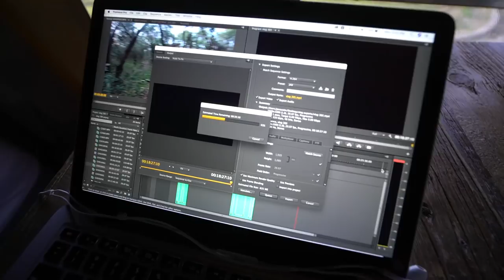SHRIMP COUNTRY, LOUISIANA!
1. TELL OTHER YOUTUBERS TO DO VIDEOS WTH ME !!
2. TELL YOUR FRIENDS
3. WATCH ADS
4. WATCH MY PLAYLISTS ALL DAY AND NIGHT
5. TELL OTHER YOUTUBERS TO DO VIDEOS WTH ME !!
7. COMMENT + LIKE
9. LEAVE MY VIDEOS ON PUBLIC COMPUTERS
10. BUY A MEGAPHONE AND SHOUT OUT MY YOUTUBE CHANNEL
11. EMAIL NEWSPAPER EDITORS ABOUT ME
12. CALL YOUR LOCAL TV NEWS STATIONS
13. IF YOUR NAME IS ELLEN, HAVE ME ON YOUR SHOW
14. OPRAH, LETS TALK
15.

MY GEAR:
Vlogging + Photography Camera

ADVENTURE GEAR:
2 Way Radio
Electric Skateboard